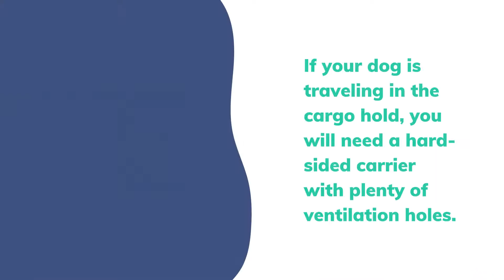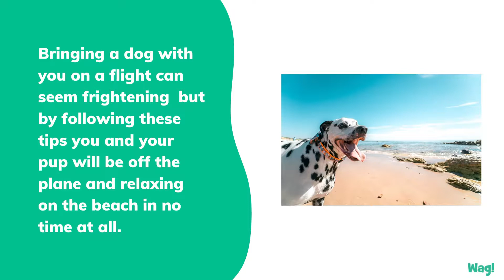Tips and Tricks for Airplane Travel with Your Dog | Wag!